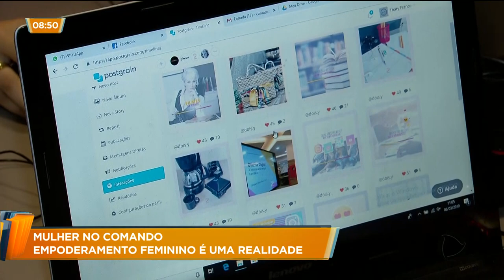MULHER NO COMANDO: EMPODERAMENTO FEMININO É UMA REALIDADE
As mulheres tem se destacado no mundo dos negócios e mostrado força em vários setores da economia. Com garra, atitude e coragem elas tem lutado contra o machismo e chefiado cada vez mais equipes.